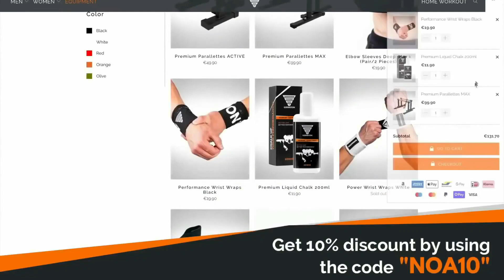It's a SHAME For a Man to Grow Old Without Seeing The BEAUTY & STRENGTH of What His Body's Capable